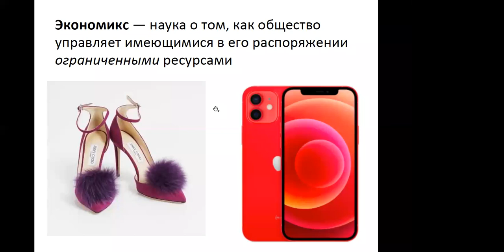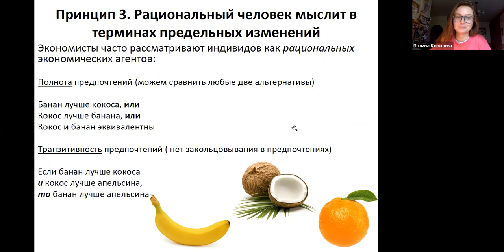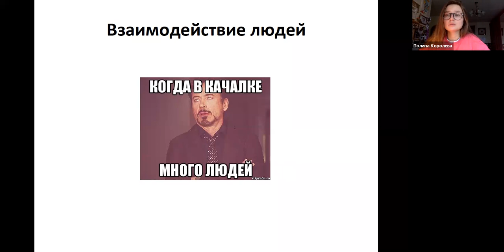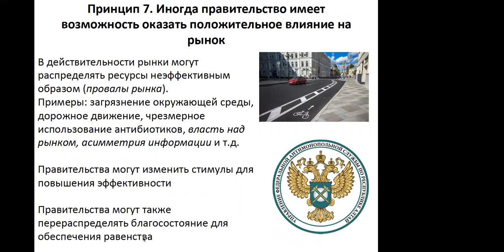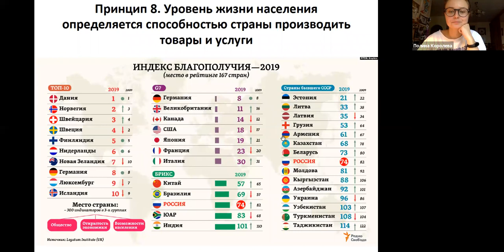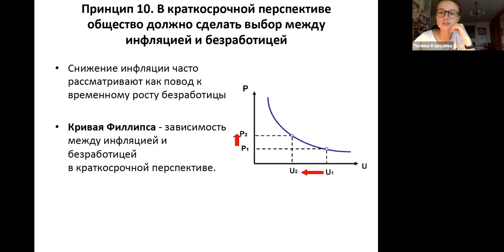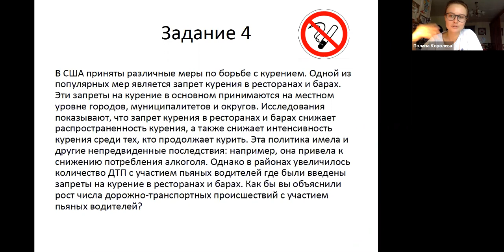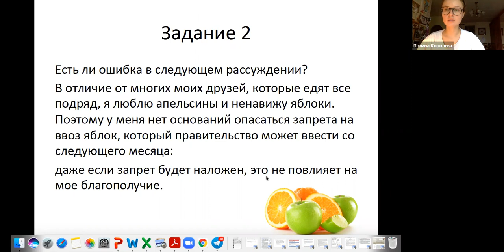Допглавы ФД Л1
10 принципов Экономикс